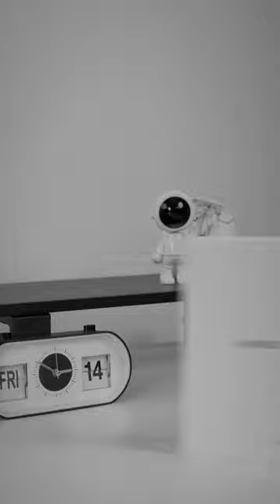Glory Wallet Folding Screen unboxing 🤷‍♀️😲👏👀🤳